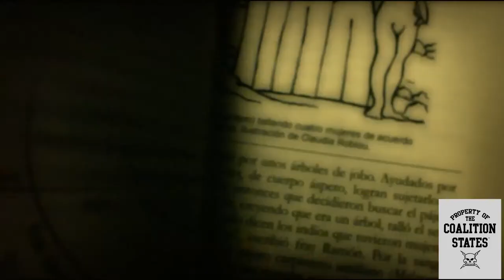RIFTS Coalition Unity Video 7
In the RIFTS RPG, the coalition is the go-to punching bag for any game master in need of a quick target for a particle cannon blast. This video is background source material intended to help flesh out the world for my game group. If you are running a rifts game and wish to use this video for your game group, then by all means, have fun, and my your nat 20's be timely!

Images in this video are the property of their creators/owners and is not intended as a challenge to copyright.